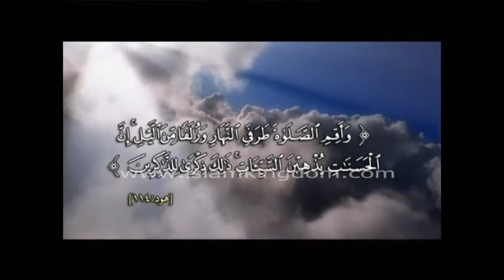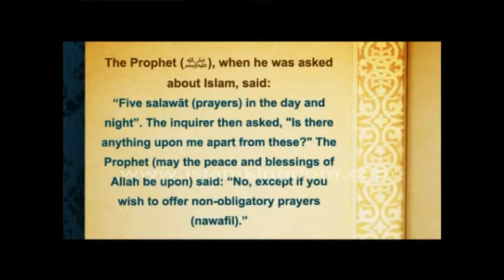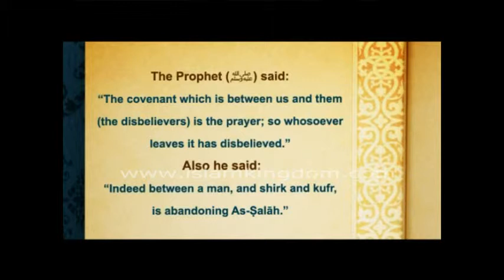position of salat and Its ruling